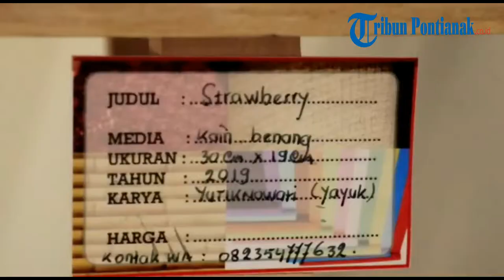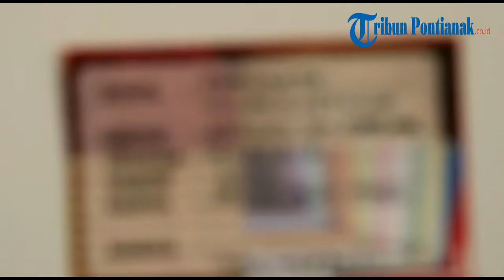53 Karya Seni Dipamerkan di Rumah Radakng